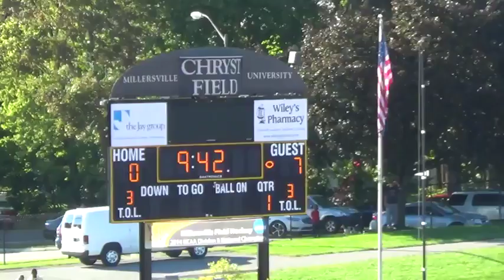Millersville Offense vs. Bloomsburg Defense - Len Sanelli, OG, #76